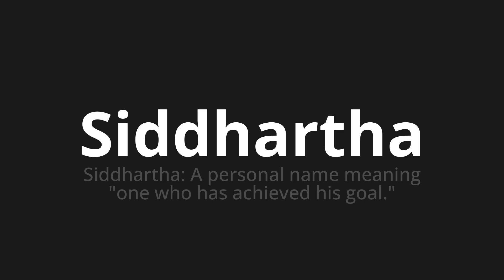How to pronounce Siddhartha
Master the Pronunciation of 'Siddhartha Which Means Siddhartha' - which means : Siddhartha: Personal Name Meaning "One Who has Achieveed His Goal." 📝 with @PortuguesePronunciation 🎓🗣️ - [Your Guide to Portuguese]

Learn to pronounce 'Siddhartha' perfectly in Portuguese with our easy and engaging tutorial by @PortuguesePronunciation! 📖📽️ In this comprehensive video, we provide you with native speaker examples 🗣️👂 and phonetic breakdowns 🎵 to ensure you get the pronunciation just right.

How to say Siddhartha in Portuguese